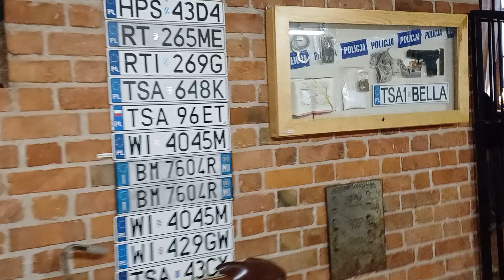Figury woskowe Sandomierz